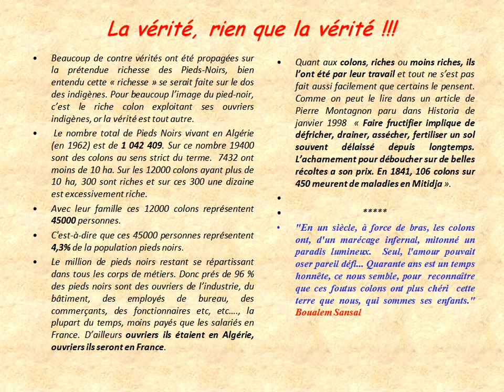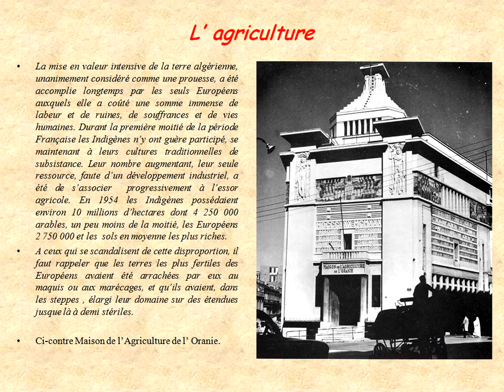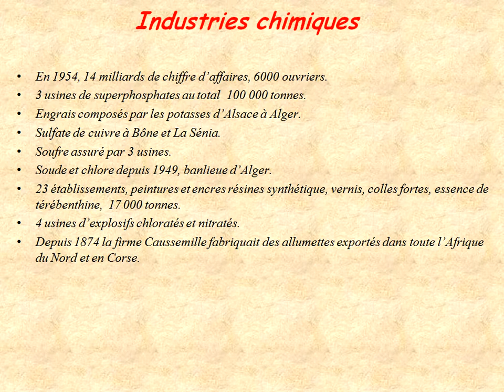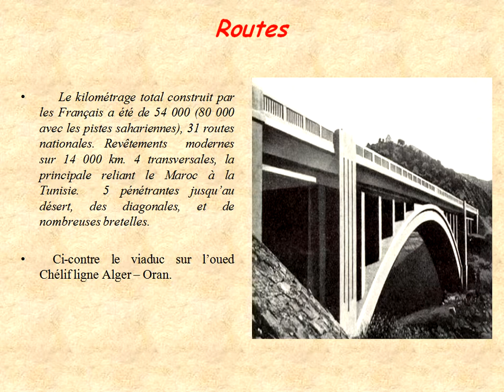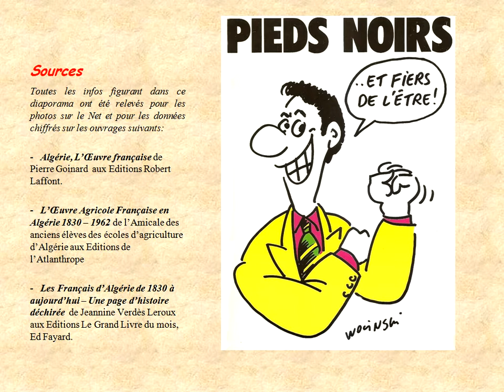ALGERIE15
Film intéressant pour connaitre l’Algérie depuis sa création